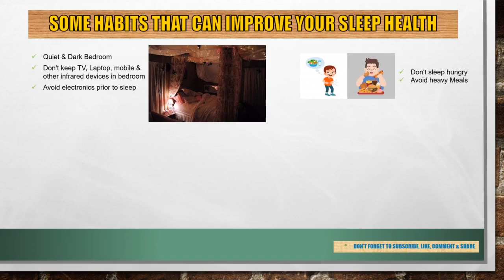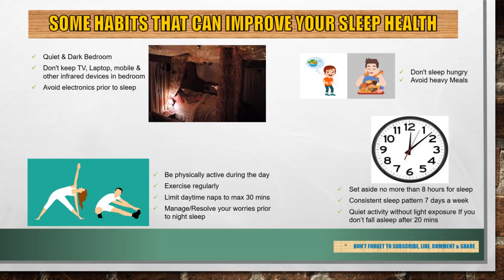How To Have Better Sleeping Habits| Tips For Better Sleep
Sleep is important for your health, vitality and well-being every day. Getting enough sleep can improve a person’s energy levels, performance, safety, and overall health. Practicing good sleep hygiene and making certain lifestyle changes can help people get a better night’s sleep.